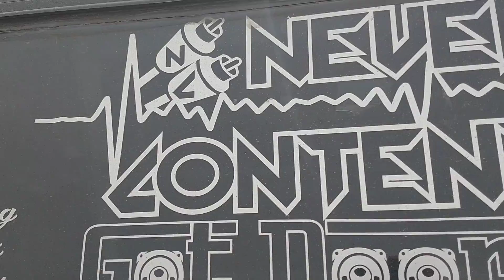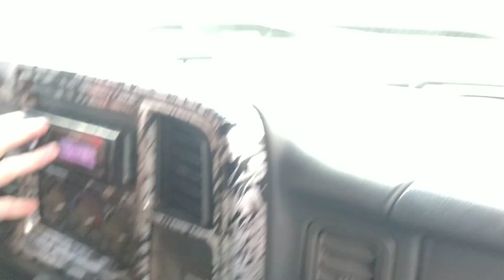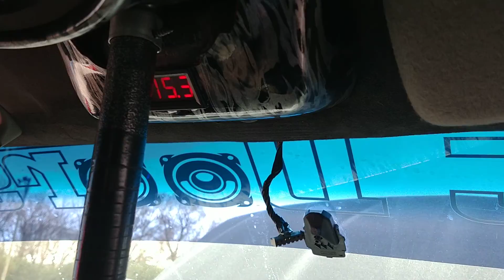Six Fi 18's prv mids and highs BOOM BABY 😍